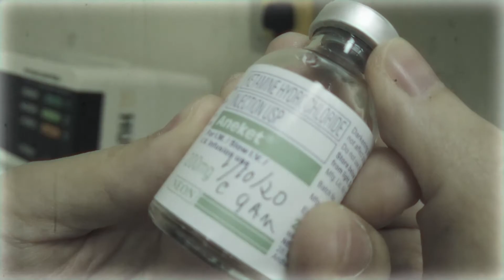NAD 2020 PPUKM